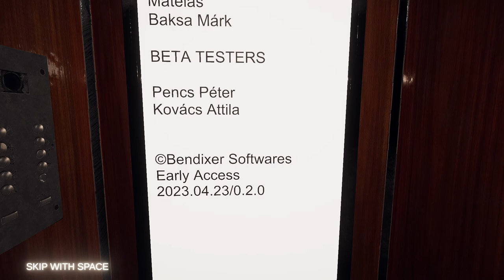Trapped in a Theater Room!!! | Locked in Mind MAJOR UPDATE (pt.1)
Locked In Mind had a MAJOR update so let's play the newest level

I'm back! This time trying my luck to make it out of this giant Theater Escape Room without losing my mind. And surprisingly, I actually had to use a hint this time around! Still, I think I did alright. But you can be the judge of that.

(P.S. I'm a lil sick so sorry in advance)

Credit to my friend: @itsnikko685